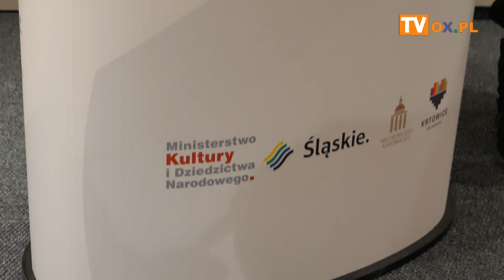XVI Spotkanie Motocyklistów na Śląsku Cieszyńskim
W środę (17.05) w Panteonie Górnośląskim w  Katowicach rozpoczęto XVI Spotkanie Motocyklistów na Śląsku Cieszyńskim
im. Komandora Wiktora Węgrzyna , które potrwa do 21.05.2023r.
Celem spotkania w którym bierze udział ok 70 motocyklistów z Polski jest:
zapoznanie się z życiem i działalnością Wojciecha Korfantego, złożenie wieńca pod pomnikiem w Katowicach,
wizyta w polskiej szkole na Zaolziu (Bystrzyca),
uczczenie pamięci Żołnierzy WP poległych w wojnie polsko-czeskiej w styczniu 1919 roku,
poznanie historii Piastów Cieszyńskich podczas wizyty w nowym Muzeum w Zamku w Kończycach Małych,
uczczenie pamięci Śląskich Legionistów z 1914 roku.